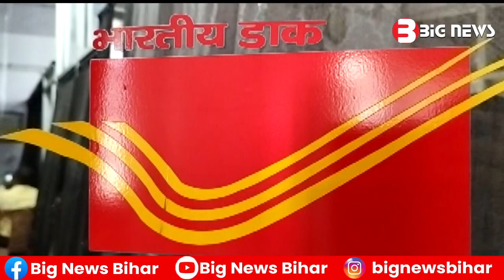Bhagalpur News - 10 October | Bihar News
1.Bhagalpur News
2.bihar news live
3.Bihar News
4.bihar news today
5.bihar news today live
6.bihar news aaj tak
7.bihar news channel

About Big News Bihar Youtube Channel:   Big News Bihar is Official Channel, which covers all Up-to-date Coverage on the Latest Top News Stories, Sports, Business, Entertainment, Politics and More.